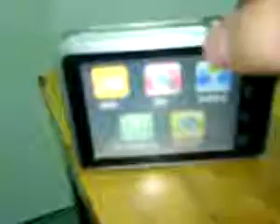Brica C935TX 10 Megapixel #50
¿Te gustó? Cómpralo en MercadoLibre.